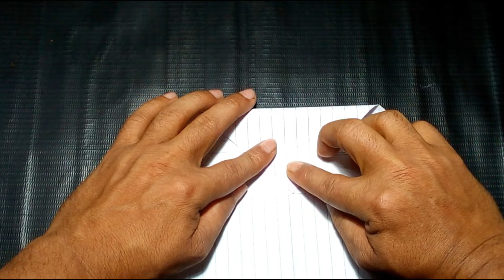Best Flying Paper Plane Like Bird || How To Make A Flying Paper Plane Like Bird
Dear,
Here you can see all amazing fantastic paper craft. You can easily learn "milton's paper craft" and you can decorate your house, bedroom, office, garden, reading room, rest room. You can learn diy paper craft,
how to make a flying paper plane
best flying plane (like bird), how to make notebook bird plane, paper airplane, best plane,
how to kame the best flying paper plane like bird
make a plane like bird
how to make a paper toy
how to make a paper flower
how to make a paper origami
how to make a origami bird
how to make a dagger
how to make a flapping bird origami
how to make a greeting cards
diy fidget toys
diy idea
diy ideas

My Populer Videos Link Bellow

Love you all. Keep watching the amazing videos. Now I am going to upload a video about Best Flying Paper Plane Like Bird || How To Make A Flying Paper Plane Like Bird.